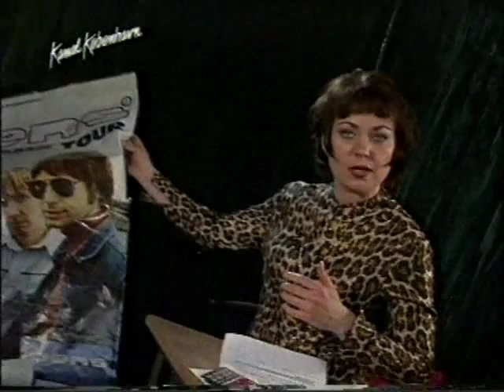Ibens - Var han bedre end mig ?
Musikvideo og skøn studievært.